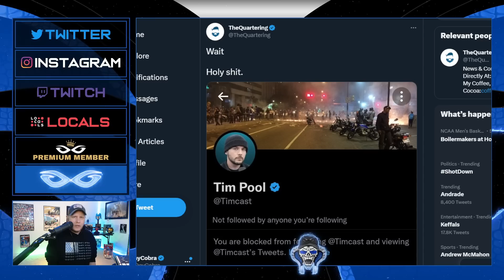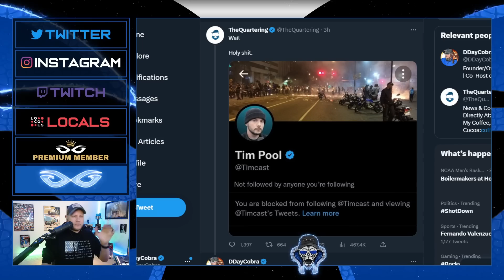Tim Pool MELTDOWN - Goes FULL Jack Murphy To Protect Queen Eliza Bleu